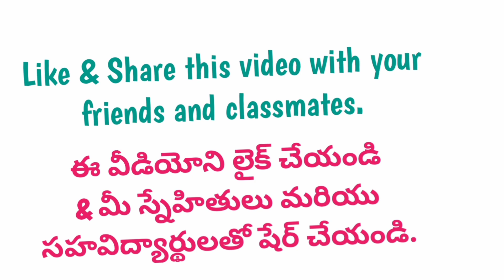OU Degree results 2024 released || Degree 1st sem || Degree 3rd sem || degree 5th Sem results out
bsc